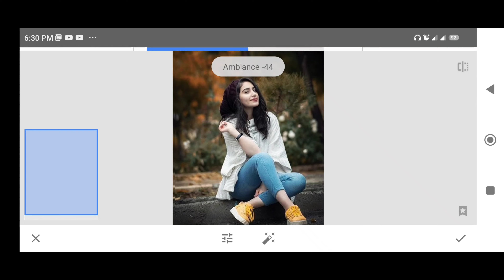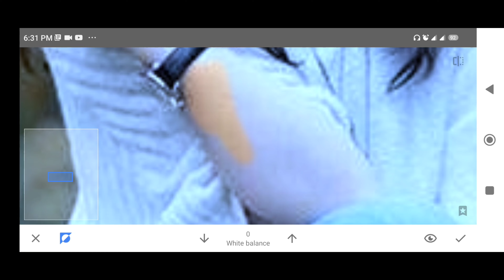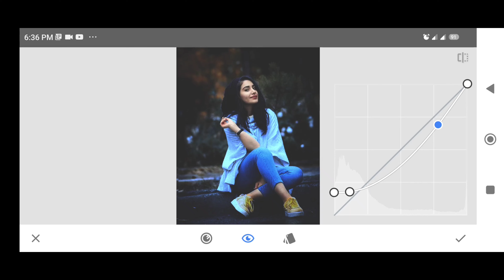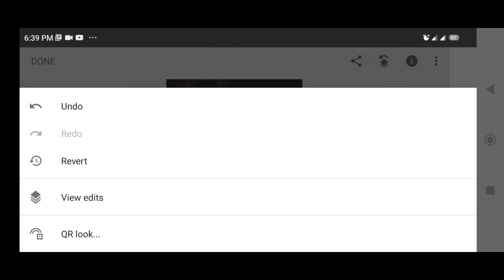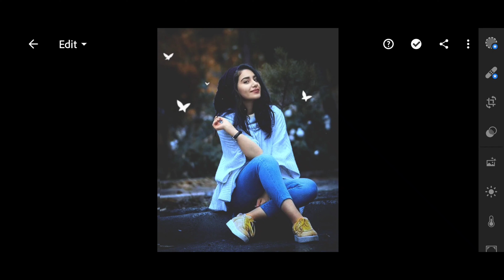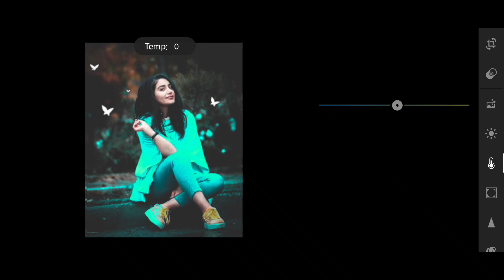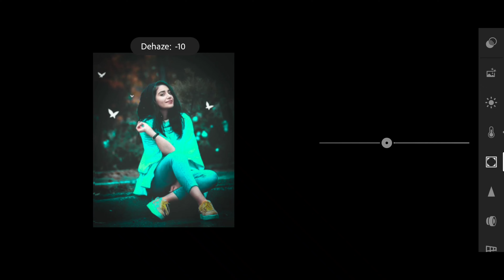Snapseed Amazing Navy Blue Color Effect Editing | Best Color Effect Editing | Lr Mobile Tutorial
This Channel Is About:- Snapseed editing tutorial,Best background color change app,Instagram viral photo editing,Snapseed new tricks,Snapseed new photo editing